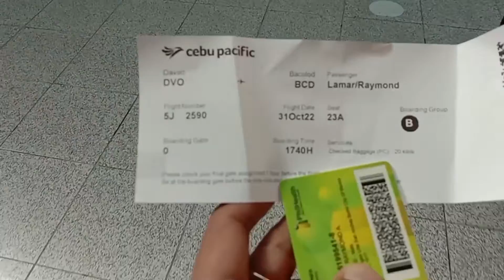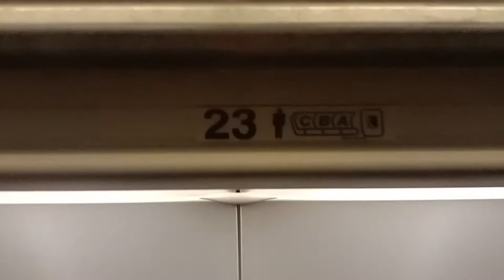the long wait is worthy because of the crew, attitude of a crew must be?